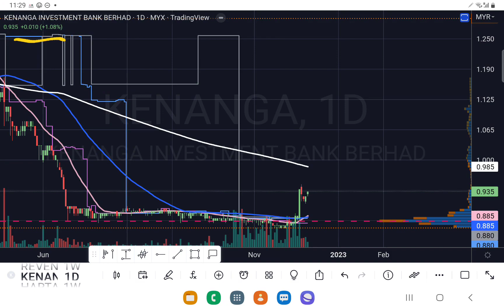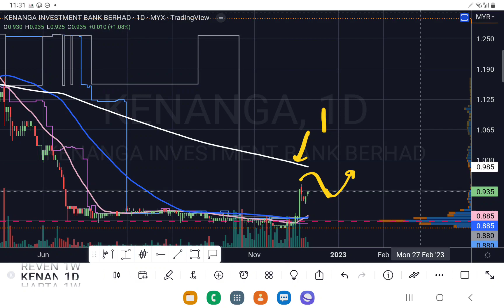KENANGA MA200是阻力线.宜等待回调买上涨的机会.[中文字幕][CC].YT 会员问股福利. 盘后技术分析.11122022.